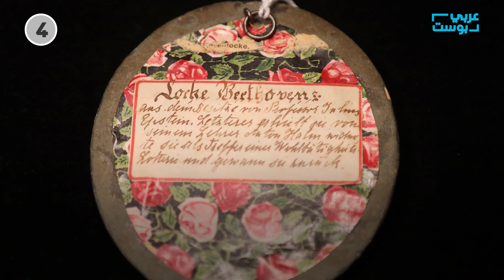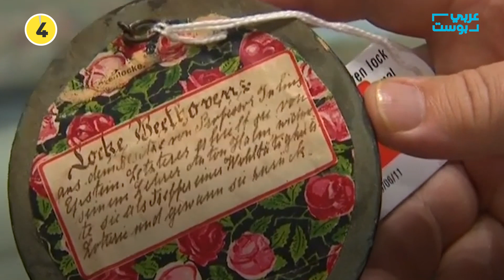130 مليون نحلة في الهواء بعد انقلاب شاحنة، شعرة بيتهوفين للبيع، ولقطات مؤثرة في جنازة المسعف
المعارضةُ السودانيةُ تعلّقُ العصيانَ الشاملَ، ضِمْنَ أخبارِنا الخمسةِ لهذا اليوم

مساءُ الخيرِ متابعينا
خبرُنا الأولُ من أمريكا، حيثُ انقلبتْ شاحنةٌ، كانتْ تحملُ أكثرَ من مئةٍ وثلاثينَ مليونَ نحلة، في ولايةِ مونتانا، ما أدى إلى توقفٍ كاملٍ لحركةِ المرور.
ورَصَدَ مقطعُ فيديو انتشرَ على الإنترنت، عدداً هائلاً من النحلِ يتطايرُ في السماء، فيما كانتِ الشاحنةُ منقلبةً وَسَطَ الطريق.
وبعدَ الحادثِ، جرى إيواءُ النحلِ الذي تمّتِ السيطرةُ عليه، والذي كان في طريقِهِ من كاليفورنيا إلى ولايةِ داكوتا الشمالية.
وفي بريطانيا، أعلنَتْ دارُ "سوذبي" للمزاداتِ في لندن، أنَّ خُصْلَةً من شعرِ المؤلفِ الموسيقيِّ الألمانيِّ الشهيرِ فان بيتهوفن ستُعرضُ للبيعِ في مزادٍ علني، لافتاً إلى وجودِ قصةٍ طريفةٍ وراءها.
وقالتِ الدارُ إن قصةَ هذه الخُصْلَةِ بدأتْ عندما طلبَ عازفُ البيانو النمساويُّ أنطون هالم، الذي كان يعزفُ مع بيتهوفن، من الموسيقارِ الشهيرِ خُصْلَةً من شعرِهِ ليعطيها إلى زوجتِه.
ووفقاً للقصةِ المتداولة، أعطى خَدَمُ بيتهوفن العازفَ خُصْلَةً من شعرِ الماعزِ بدلاً من ذلك، وحين عَلِمَ غَضِبَ كثيراً، فما كان من بيتهوفين إلا أن يعطيَه خُصْلَةً حقيقية.
وهذه هي المرةُ الثانيةُ التي تُباعَ فيها خُصْلَةً من شَعْرِ بيتهوفين خلالَ عشرينَ عاماً والتي قد يصلُ سعرُها هذه المرةَ إلى عشرينَ ألفَ دولار.
في خبرِنا الثالثِ، انتشرَتْ على مواقعِ التواصلِ لقطاتٌ مؤثرةٌ لابنِ المُسعفِ محمد الجديلي الذي تُوُفِّيَ متأثراً بجراحٍ أُصيبَ بها خلالَ أدائِهِ واجبِهِ الإنسانيِّ في مسيراتِ العودةِ شرقَ قطاعِ غزة.
وظهرَ نجلُ الجديلي في لقطاتٍ مؤثرةٍ خلالَ جنازةِ والدِهِ وهو يقومُ بالهُتَافِ والبكاءِ واحتضانِ جثمانِهِ أثناءَ تشييعِهِ.

قدمتْ أمريكا طلباً رسمياً للحكومةِ البريطانيةِ لتسلمِ جوليان أسانج مؤسسِ موقعِ "ويكيليكس" لمحاكمتِهِ باتهاماتٍ ذاتَ صلةٍ بالتجسسِ ونشرِ معلوماتٍ أمنيةٍ أمريكيةٍ حسّاسة.
وقالتْ وزارةُ الداخليةِ البريطانيةُ إنَّ أسانج اعتُقِلَ في ما يتعلقُ بطلبِ تسليمٍ مؤقتٍ من أمريكا، وإنه مُتهمٌ بجرائمَ تشملُ إساءةَ استخدامِ الكمبيوترِ والكشفَ غيرَ المصرَّحِ به عن معلوماتٍ تتعلقُ بالدفاعِ الوطنيّ.
ومن المقررِ عَقْدُ جلسةِ استماعٍ الجمعةَ المقبلَ أمامَ المحكمةِ في لندن، وفي هذه الجلسةِ تُسلِّمُ السلطاتُ الأمريكيةُ أدلَّتِها التي تدعمُ طلبَ الترحيل.
خبرُنا الأبرزُ من السودان، حيثُ أعلنتْ قوى الحريةِ والتغييرِ تعليقَ العصيانَ المدنيَّ مؤقتاً لإعادةِ ترتيبِ الأوضاعِ بحيثُ تستمرُ المقاومةُ بشكلٍ أقوى وأكبر.
في حين اعتبرَ المجلسُ العسكريُّ الانتقاليُّ أنَّ تشغيلَ شبكةِ الإنترنتِ "يهددُ الأمنَ القوميَّ" للبلاد.
وكانتِ المحادثاتُ بين المجلسِ العسكريِّ والمعارضةِ قد انهارتْ بعدَ فضٍّ عنيفٍ للاعتصام، في الثالثِ من يونيو الجاري، ما أسفرَ عن مقتلِ العشرات.
لكنَّ تعليقَ العصيانِ المدنيِّ من قِبل قوى المعارضةِ تصرُّفٌ ذكيٌّ، فاستمرارُ الاعتصامِ لفترةٍ أكبرَ بعدَ نجاحِهِ من شأنِهِ أن يُفقدَ تلك الوسيلةَ تأثيرَها.
ففي بلدٍ يعاني من التدهورِ الاقتصاديِّ قد لا يستطيعُ الكثيرون أن يصمدوا.
وعلى ما يبدو نجحتِ المعارضةُ في أن تُشعِرَ المجلسَ العسكريَّ بقوتِها وتأثيرِها، وما تستطيعُ أن تفعلَهُ عندما تُقرِّرُ المواجهة.
بهذا الخبرِ، نختتِمُ موجزَ اليومِ من "عربي بوست"، ما هُو أهمُّ خبرٍ بالنسبةِ لكم؟
أخبِرونِي في التعليقاتِ أدناه، وتأكَّدوا من مُتابعتِنا على صفحاتِ فيسبوك وإنستغرام وتويتر.
أراكَم في موجزٍ جديدٍ